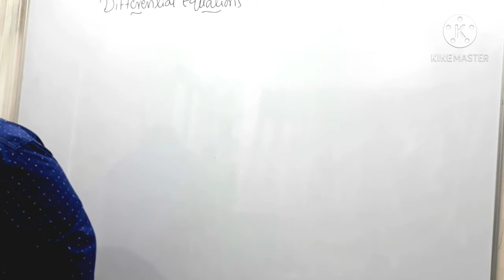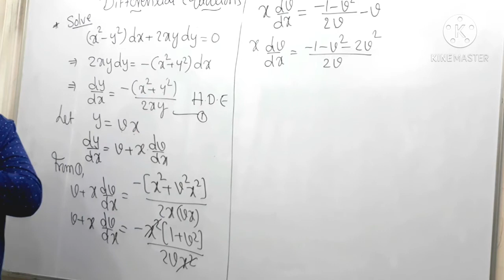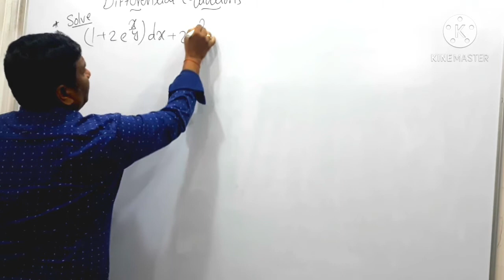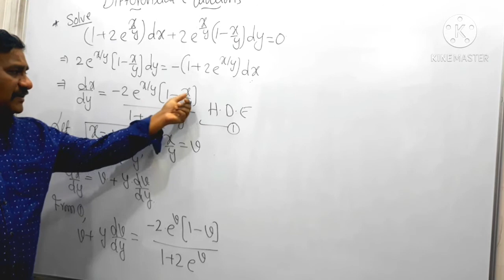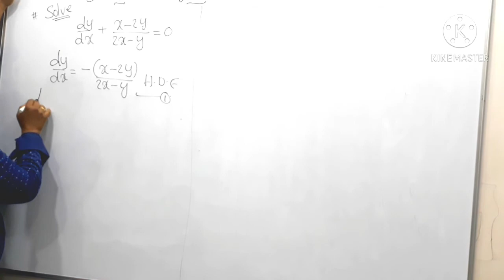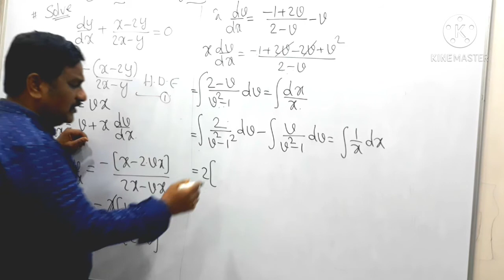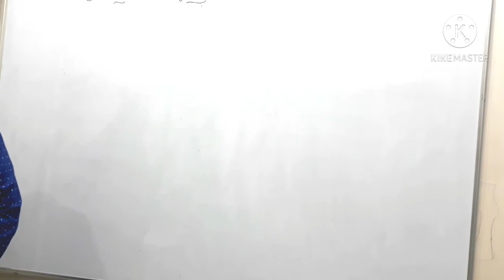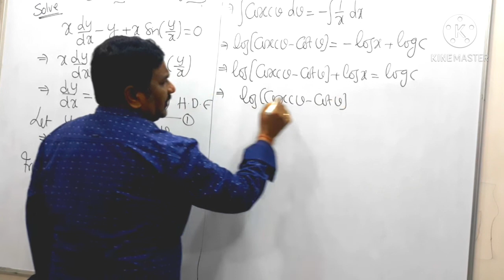DIFFERENTIAL EQUATIONS part 8 by krishna sir#latur